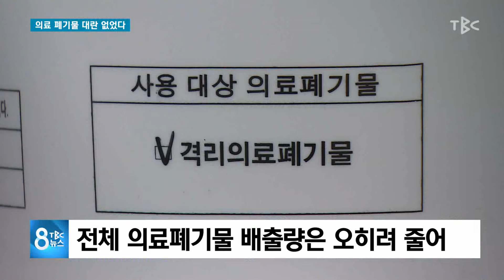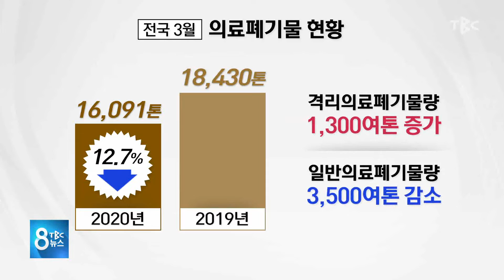의료 폐기물 대란 없었다 200503 [TBC-띠비띠]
코로나19 의료폐기물 대란 ‘없었다’